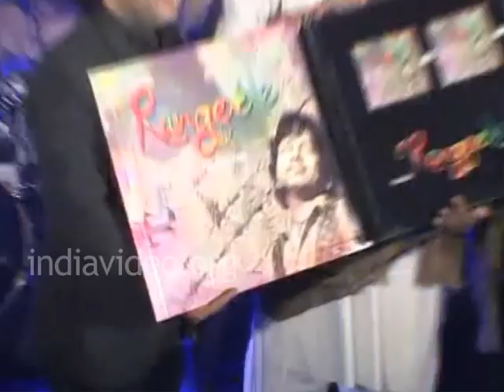Kailash Kher's new album Rangeele